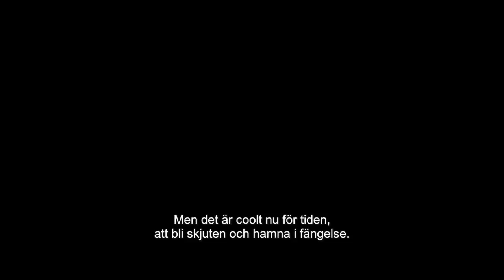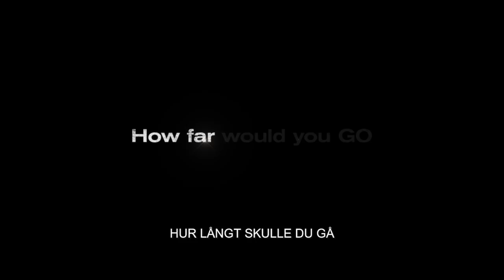Licks | Official Trailer (Swedish subtitles)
LICKS handlar om en ung man, D, som återvänder till sitt hemområde Oakland efter att ha suttit i fängelse i två år p.g.a. ett rån som gått fel. Då han släpps, får vi följa med på D:s livsresa när han navigerar den hårda verkligheten som plågar grannskapet i innerstaden. Hans omdöme sätts på prov av de lömska influenserna omkring honom, och det tvingar D till att bestämma vilken väg i livet han vill ta.